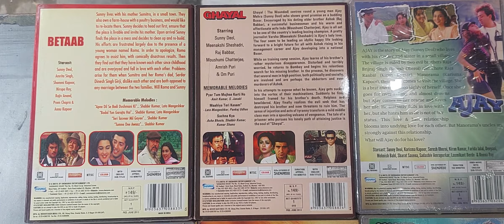sunny deol Bobby deol shemaroo deol family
sunny Bobby deol dharmendra deol family history and people biography